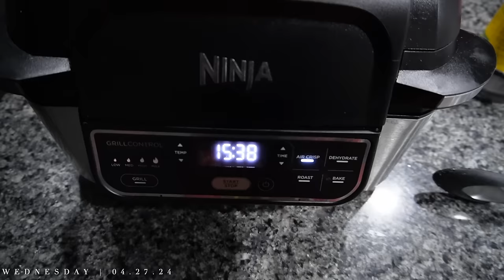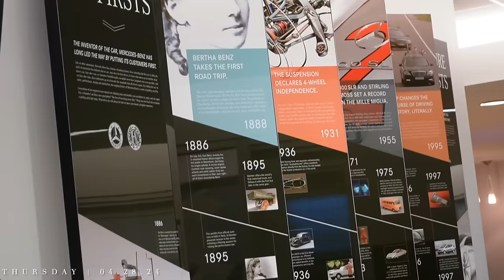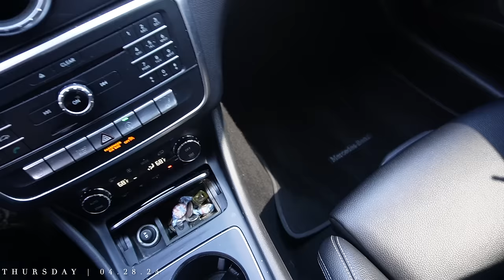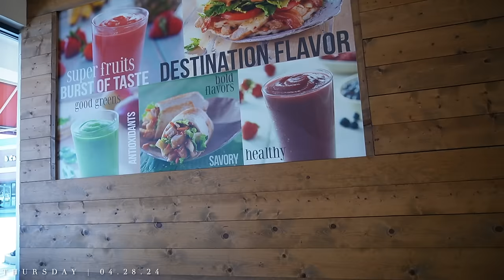WEEKLY VLOG | ENOUGH IS ENOUGH! + making hard decisions, maintenance days (nails + brows) and more!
Items shown in this video:
TheraBreath Whitening Oral Rinse
Daily Microfoliant Refillable Exfoliator
Precleanse Cleansing Oil
Special Cleansing Gel
Skin Smoothing Cream Moisturizer
Multi-Active Toner
Power Mist Hydrating Hand Sanitizer
Super Goop Unseen Sunscreen SPF 40
DIOR Addict Lip Glow Oil
Charlotte Tilbury Airbrush Flawless Setting Spray
Fit Me Matte + Poreless Powder
FENTY Pro Filtr Retouch Concealer
FENTY Brow MVP Ultra Fine Brow Pencil
RT Everyday Essentials Makeup Brushes
LUMINOUS NOIR by PATEK MAISON
WATERPROOF Better than Sex Mascara

TIME STAMPS:
00:00 INTRO
00:25 TUESDAY | chit-chat + taco tuesday
05:06 WEDNESDAY | enough is ENOUGH! (I quit my job)
14:45 THURSDAY | last minute issues + car chats + nail day
36:10 SATURDAY | eyebrows + mall run w/ fam